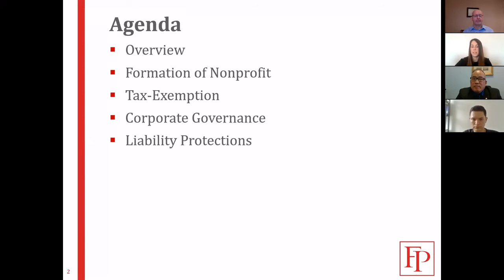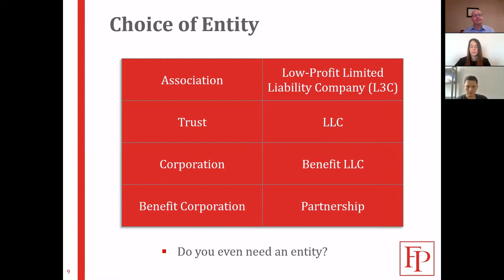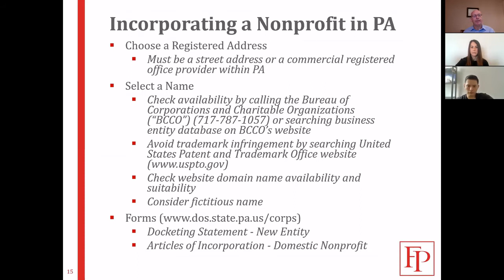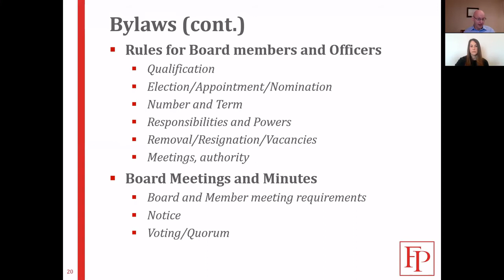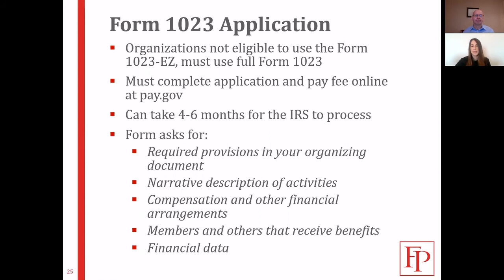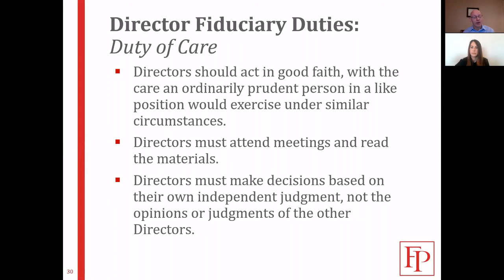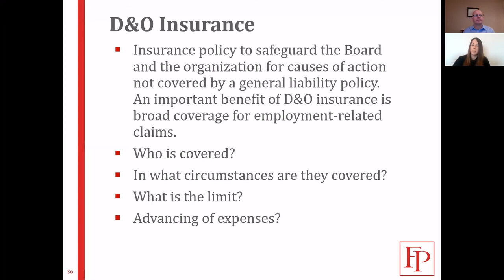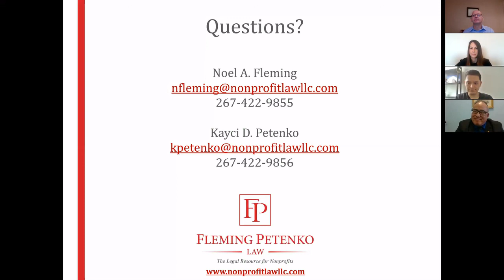Workshop: Launching and Sustaining New Nonprofits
The workshop provides a general overview of the different types of tax-exempt organizations that exist.  It covers the steps you should follow to form a nonprofit organization and obtain tax-exempt status.  It also discusses good corporate governance.

The topics covered include:

- The difference between "tax-exempt" and "nonprofit"
- The types of entities that qualify for tax-exemption
- The steps to form a nonprofit organization
- How to apply for tax-exemption
- What corporate governance is
- Best practices and potential pitfalls